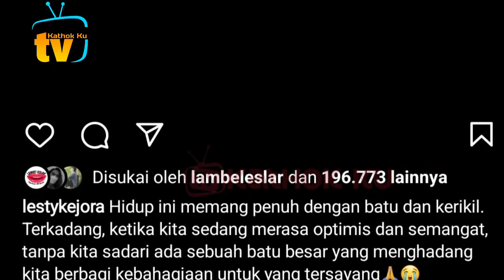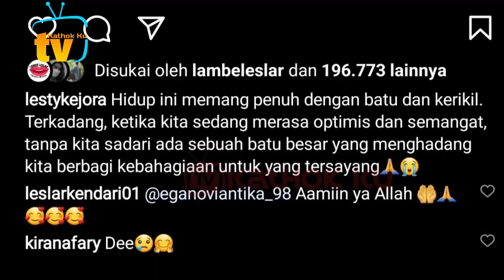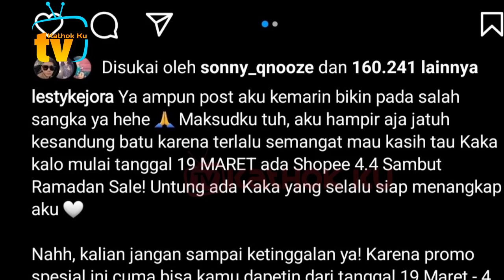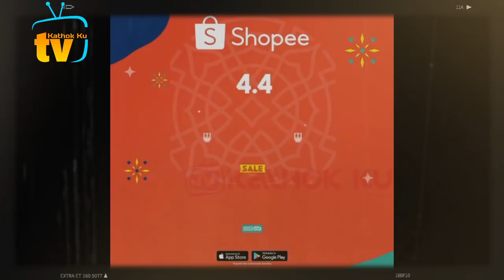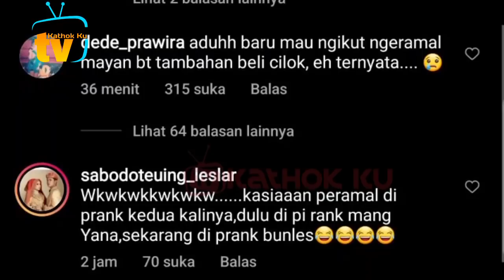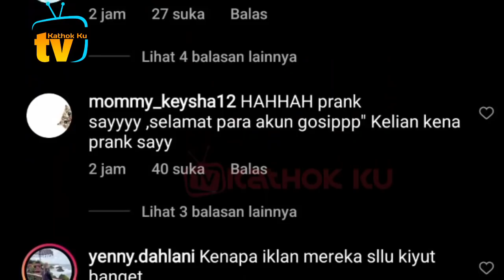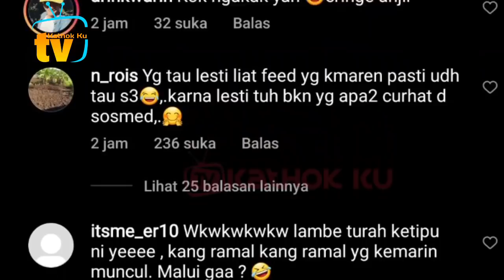Akhirnya Status Galau Lesti TERJAWAB❓Peramal Sok TAHU Kena Prank❗ Rizky Billar Rayakan Kemenangan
Jangan Lupa: _
Thankz!!..